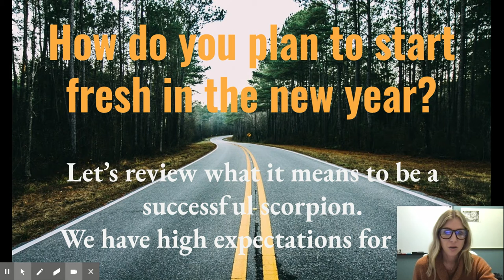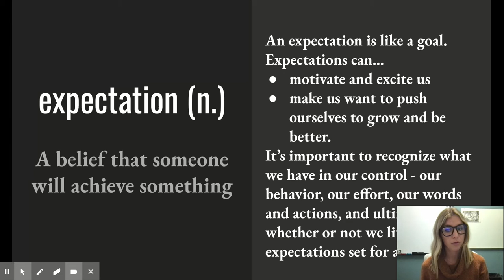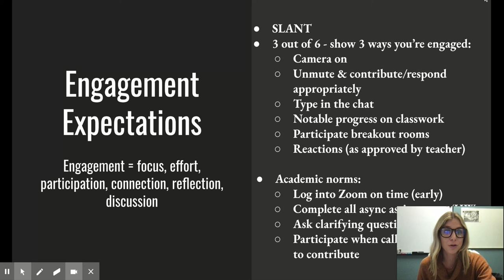SCORPION EXPECTATIONS FOR SUCCESS - ENGAGEMENT